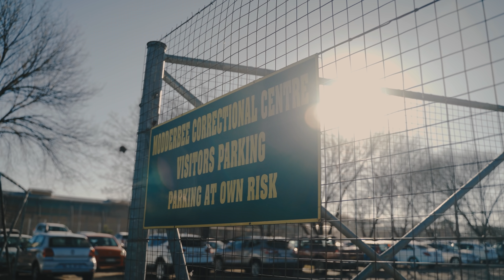Fresh Outta Prison EP 2- Fetching Big Bro From Jail | featuring SK KHOZA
After 10 years of being locked up, he's finally free.